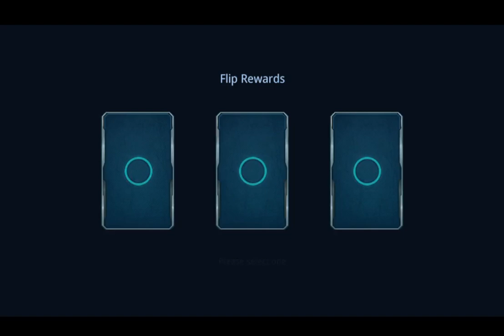Angel Legion - Idle RPG Ep: 44